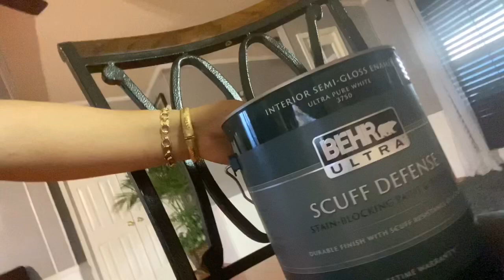Empezando a pintar mi casa para tener listo para decorar para navidad